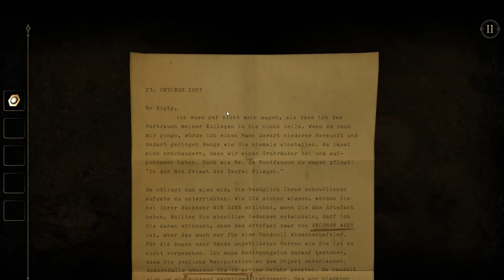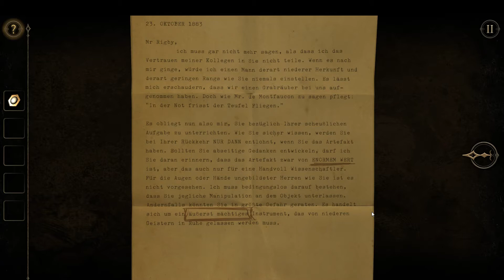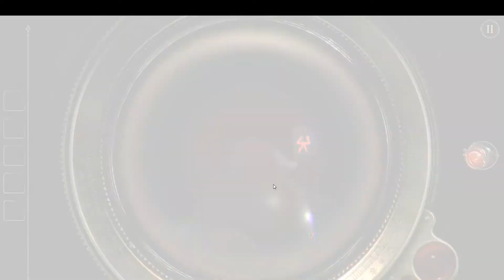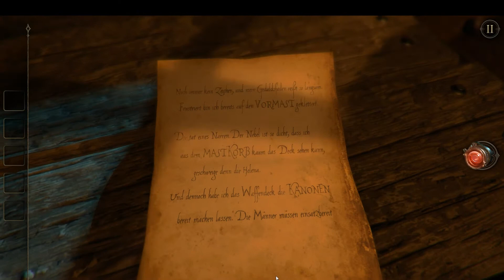The Room 2 #01 ★ Das rätseln geht weiter ★ Let's Play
The Room 2 ist ein 3D Rätselspiel in dem Ihr versuchen müsst einen Safe zu öffnen
um an einen Schatz zu gelangen. Nur wahrhaft schlaue Köpfe sind dazu im stande und verdienen
den größten Schatz der Welt. :)